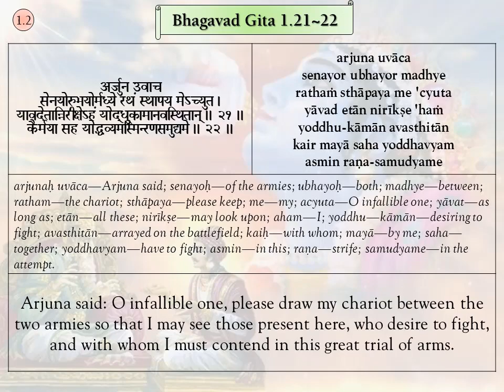Bhagavad Gita Memorization Verses of Chapter 1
Important Verses for Memorization of Srimad Bhagavad Gita Chapter 1